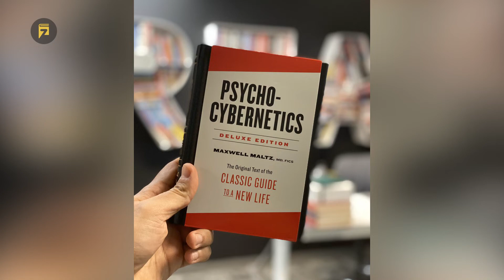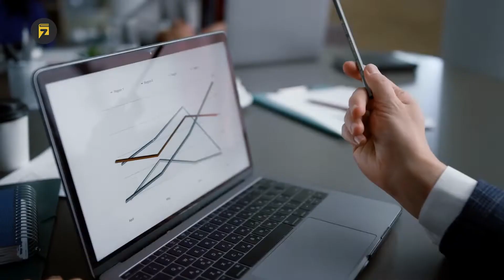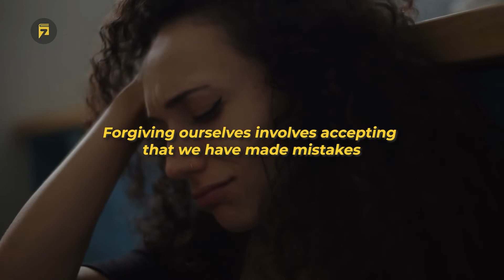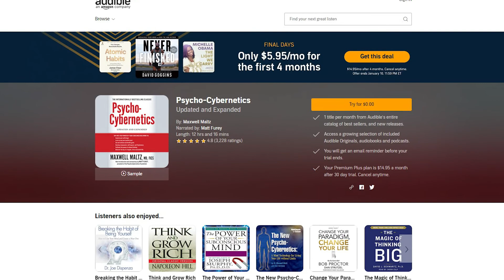PSYCHO CYBERNETICS (by Dr. Maxwell Maltz) Book Summary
Psycho Cybernetics, a book written by plastic surgeon turned self-help author, Dr. Maxwell Maltz, utilizes a mechanical perspective of our body and brain’s activity to create a new system of behaving and thinking. This book is a cornerstone of the self-help genre and is chock-full of big ideas that can empower us to create a happier and more successful life.

Here are the top 7 lessons from Dr. Maxwell Maltz’s Psycho Cybernetics.

0:00 - Introduction
0:25 - Lesson 1
1:14 - Lesson 2
2:06 - Lesson 3
2:57 - Lesson 4
3:42 - Lesson 5
4:22 - Lesson 6
4:59 - Lesson 7
5:24 - Conclusion